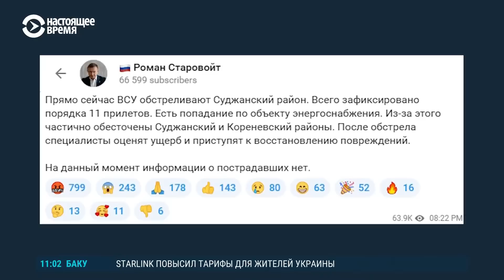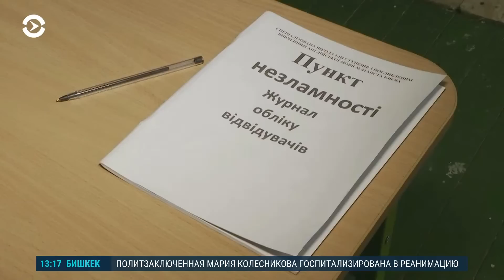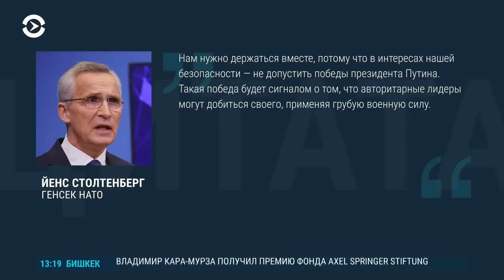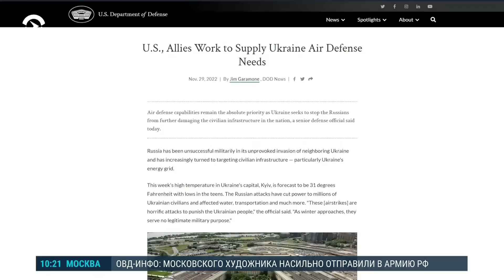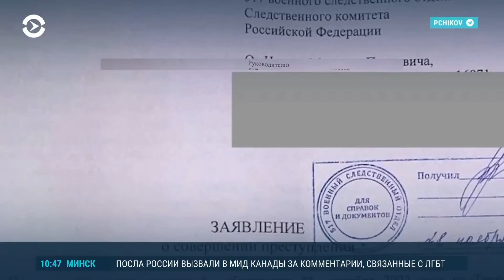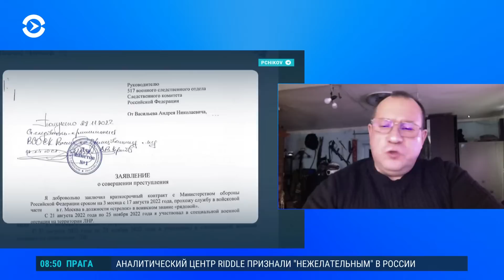Зеленский и 100 тысяч убитых военных России. НАТО не допустит победы Путина (2022) Новости Украины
В Брянской области России горят резервуары с нефтепродуктами. В Курской области, по заявлениям властей, обстреляли объекты энергоснабжения, два района области остались без электричества. Могут ли военные действия перекинуться на территорию России, или это уже произошло? До конца года потери России в войне против Украины могут достичь цифры в 100 тысяч военных. Несмотря на это, российские проверенные телеграм-каналы сообщают о продвижении россиян возле Бахмута. Генсек НАТО говорит, что Альянс не может допустить победы Путина. Министр иностранных дел Украины призвал страны НАТО как можно скорее направить новое оружие в Украину. Ведущий программы: Владимир Михайлов.